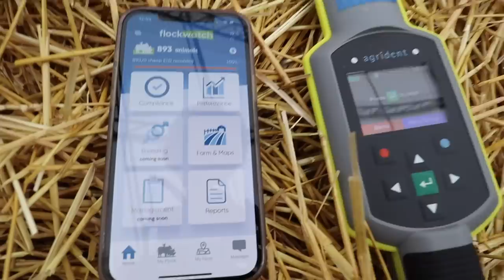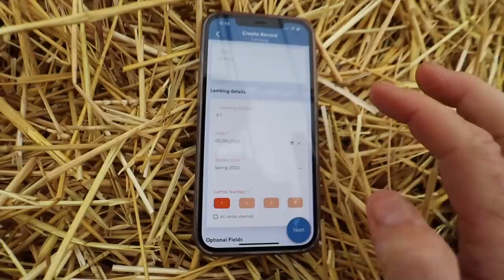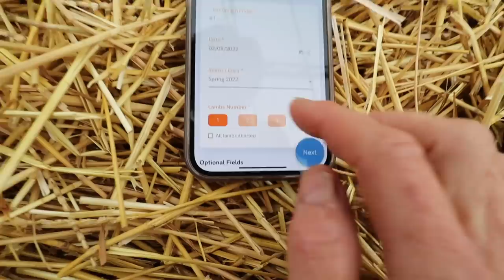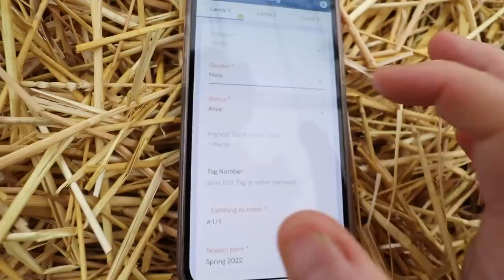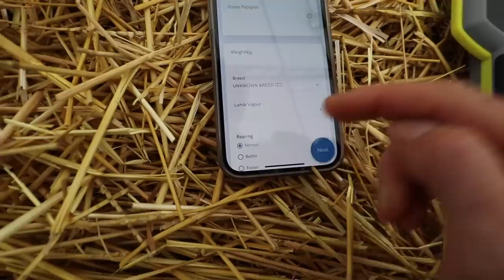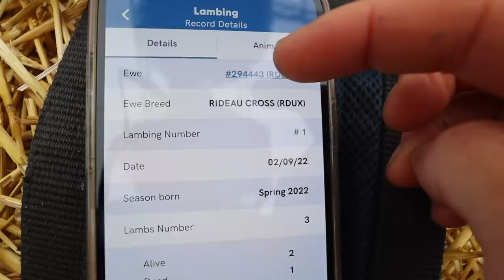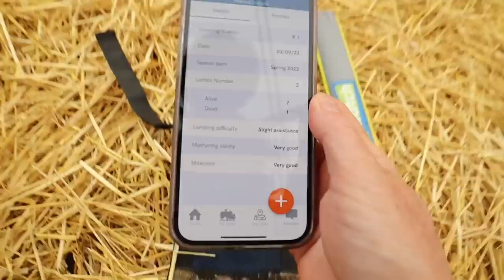MAMA MIA... here EWE go again!! | Vlog 615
Have to say... this was a first for me.
Two ewes lambing TOGETHER... for the entire delivery!!
Literally birthing partners... and I'm here for it.

Meanwhile, still working on mama with pregnancy toxemia.
AND...
I finally got my new Flockwatch record keeping software to work! I'm so excited to try this system out for this lambing group!!!

Mail:
N0M 1X0